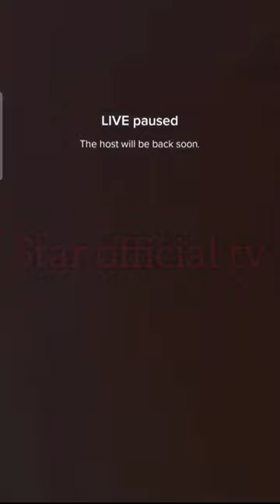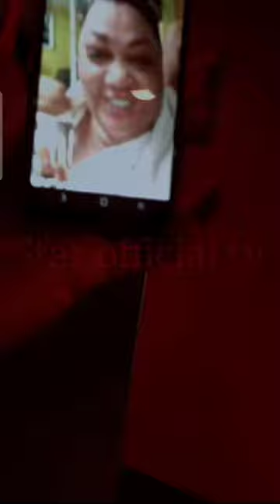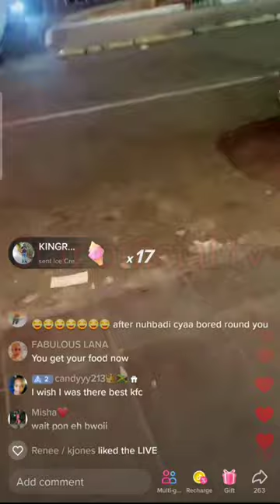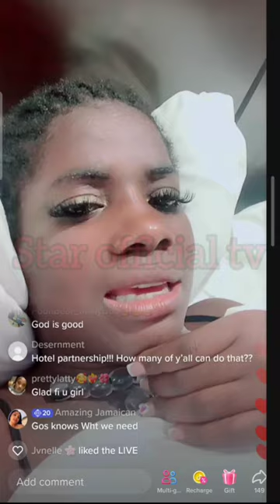britanygoffe and her boyfriend book a hotel in kingston and this happend!